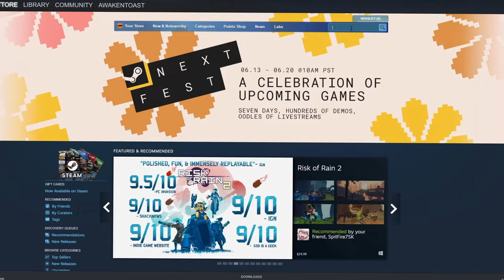TRYING TO OUTRUN MY FRIENDS in Stride VR Multiplayer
I have been seriously addicted to this game, I have a hard time getting to the actual EDITING part because the sole fact I'm enjoying these games so much 🤣

If you are a VR Content Creator and want to cover Vail you can apply